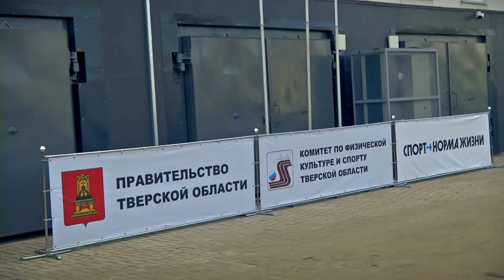В Твери открыли многофункциональный спортивный центр на Тверце